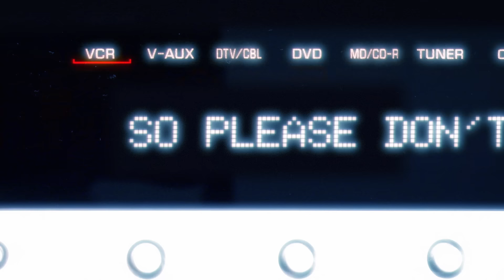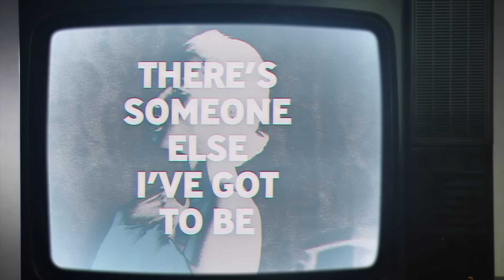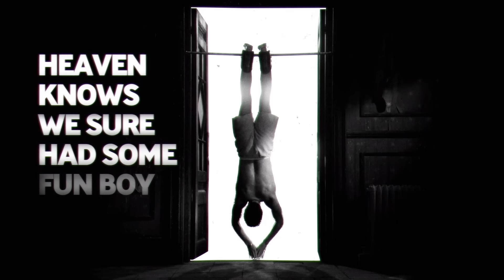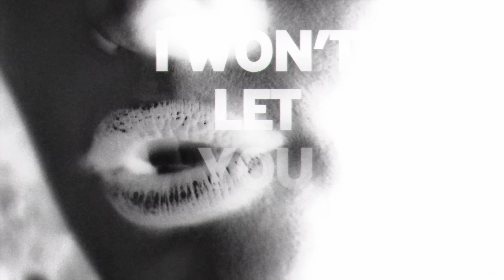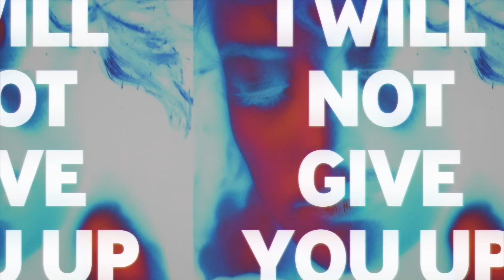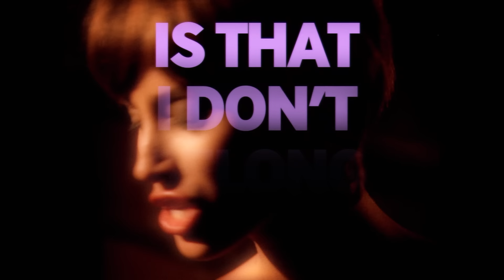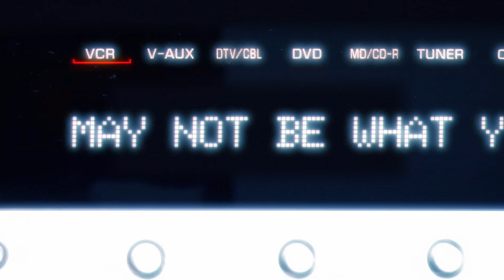George Michael - Freedom! '90 (Official Lyric Video)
Lyrics

I will not give you up
Gotta have some faith in the sound
It's the one good thing that I've got
I won't let you down
So please don't give me up
Because I would really, really love to stick around

Heaven knows I was just a young boy
Didn't know what I wanted to be
I was every little hungry schoolgirl's pride and joy
And I guess it was enough for me
To win the race, a prettier face
Brand new clothes and a big fat place
On your rock and roll TV
But today the way I play the game is not the same, no way
Think I'm gonna get me some happy

I think there's something you should know
I think it's time I told you so
There's something deep inside of me
There's someone else I've got to be
Take back your picture in a frame
Take back your singing in the rain
I just hope you understand
Sometimes the clothes do not make the man

All we have to do now
Is take these lies and make them true somehow
All we have to see
Is that I don't belong to you
And you don't belong to me
Freedom
I won't let you down, freedom
I will not give you up, freedom
You got to give what you take
It's the one good thing that I've got, freedom
So please don't give me up, freedom
Cause I would really, really love to stick around